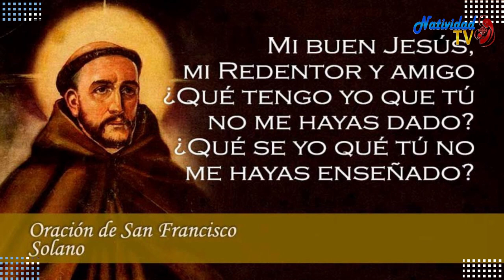SANTO DEL DÍA | Fr. JUAN DUQUE, odm /Viernes, 14/07/2023